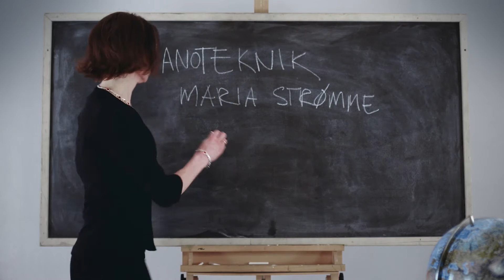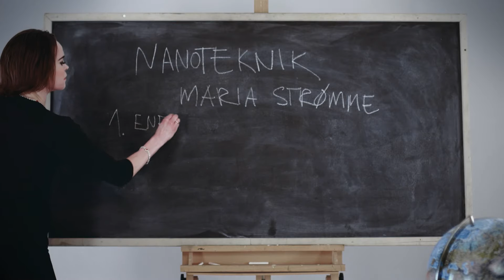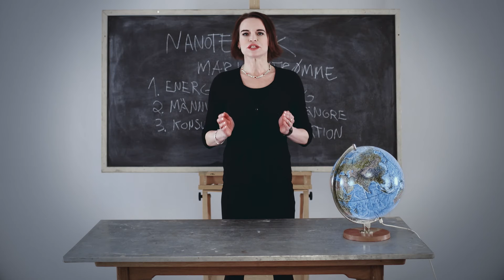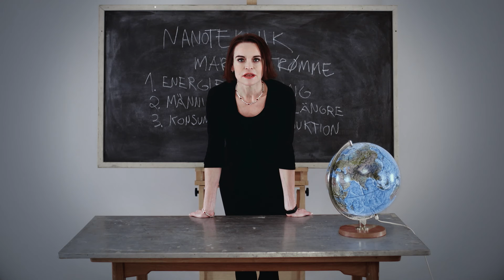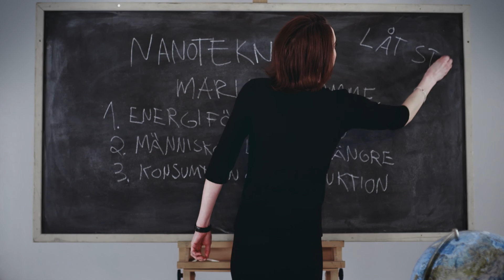Maria Strømme i Världens viktigaste klassrum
Att leva och tänka hållbart kan se ut på miljoner olika sätt. I Världens viktigaste klassrum kan du lyssna till flera inspirerande människor som delar med sig av sin syn på en hållbar livsstil.